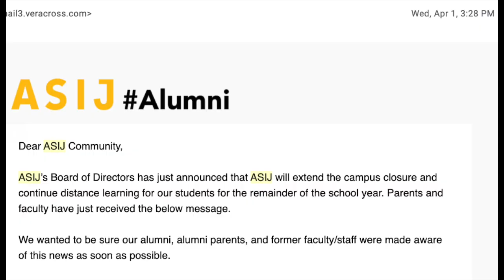Tokyo Alumni Podcast: Episode 52: Hugh McGuire (ASIJ 2020) - インターポッドキャスト - Marketing Intern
Hugh McGuire (ASIJ 2020)
Marketing Intern

Hugh is a recent graduate of the ASIJ class of 2020. Before graduating, he attended ASIJ for 13 years, joining the community back in Kindergarten. He was born in London, England, but moved to Japan soon thereafter at the age of 4. He is the son of a Japanese mother and an American father and is one of four brothers in the family, all of whom attended ASIJ (Kai ‘14, Ian ‘17, Lee ‘22). His two older brothers Kai and Ian both graduated from ASIJ in 2014 and 2017, respectively, and his younger brother Lee is still at ASIJ and is currently a junior in high school. Hugh is also bilingual, speaking both Japanese and English.

At ASIJ, Hugh played varsity basketball for three years and was very involved in volunteer clubs in high school. As a junior, he started a club with the goal of breaking the barrier between international schools and local Japanese schools. The club, appropriately named Tokyo Sports Outreach, hosts Japanese elementary schools and pre-schools for youth sports clinics and has successfully hosted schools such as Musashino Gakuin Elementary School and Aoyama Gakuin Elementary School.

​Hugh was planning on attending Northeastern University in Boston, Massachusetts, this past fall but decided to take a gap year due to the worsening state of COVID-19 in the United States. During his gap year, he has been interning for a professional basketball team in Tokyo, Japan, called the Earthfriends Tokyo Z in the B.League, primarily aiding in marketing and operations.

Episode Summary
1:00 - Introduction
2:50 - Being an ASIJ senior during COVID-19
6:28 - Online learning during times of COVID-19
7:46 - Being an International school student during times of COVID-19
10:07 - Being an "ASIJ Lifer"
11:48 - Japan Seminar at ASIJ
12:39 - Tokyo Sports Outreach
16:30 - Being half-Japanese and half-American
19:08 - Marketing intern at Earthfriends Tokyo Z
22:00 - Being half-Japanese and half-American pt2
24:22 - Marketing intern at Earthfriends Tokyo Z continued
27:33 - What is to come